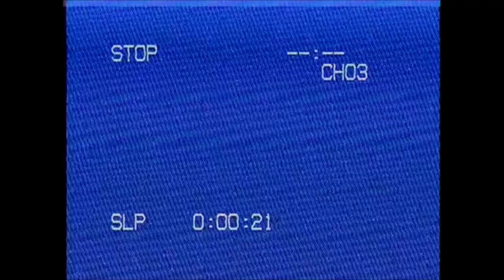Minecraft Murder Mystery: The Grimace Trials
ExoticDonut does another Minecraft Roleplay Video, but Shopping Goes Horribly Wrong,  Grimace Shake Challenge, Grimace, Grimace's Birthday meal, Grimace's Birthday, Minecraft Murder Mystery, The Grimace Trials, While Being Chased by Nico's Nextbots like: Jerma985, Senator Armstrong, This Man, Ambatukam, Roleplay Shopping, Minecraft challenge, a Minecraft, But challenge, Or The Phasmophobia Minecraft Mod With: Reviving Mummy, Hunting Ghosts, At 3AM , but not Minecraft, But You Can't Touch Grass, Minecraft But You Can't Touch The Color Blue, Minecraft, But You Can't Touch Sand, Minecraft But You Can't Touch The Color Green, or any of his other Minecraft 1.19 challenges in 2023!

Today ExoticDonut plays not Minecraft, But Water Rises or Minecraft, But Lava Rises, or any other Minecraft but challenge like that, but Minecraft short , Minecraft Mod Showcase, Minecraft Modded Playthrough, Minecraft Modded RP, Roleplay Minecraft But, Modded from ExoticDonut! It was HILARIOUS. ExoticDonut​ Minecraft​

The goal was to try to inform / Roleplay / meme / speed run / speed runner of Minecraft against a killer / assassin but it is me, ExoticDonut from Youtube / tiktok / twitter , playing Minecraft Java 1.19 and not Minecraft Bedrock.

THIS IS THE GREATEST MINECRAFT VIDEO EVER!